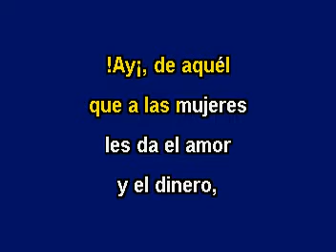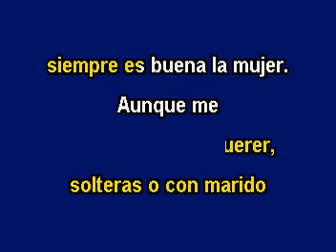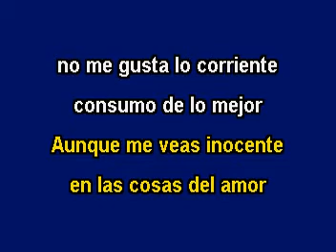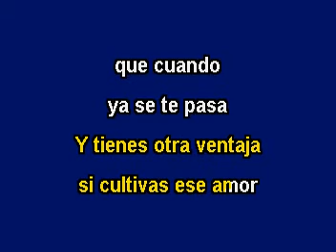Miguel Aceves Mejia La Verdolaga Karaoke